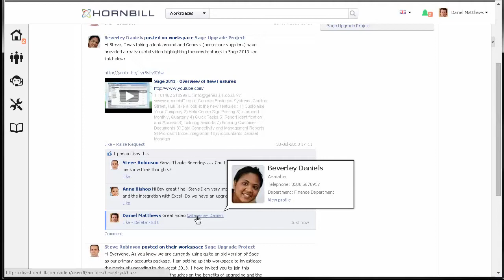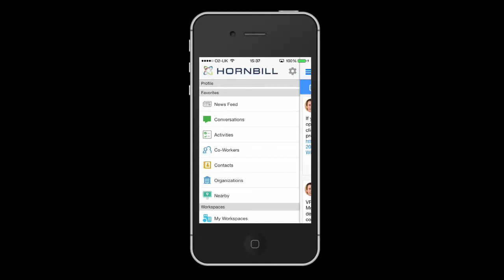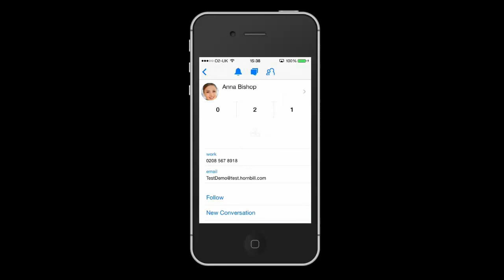Hornbill Collaboration Mentions - Feature Friday Blog, Hornbill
Mentions can be used in posts and comments to reference a particular Hornbill user.  Using @username anywhere in the post or comment will notify that user of the mention and also provide links to the mentioned user's profile.

The video provides a high level overview of Progressive Capture which is used in Hornbill Service Manager for raising incidents, problems, and other request types.